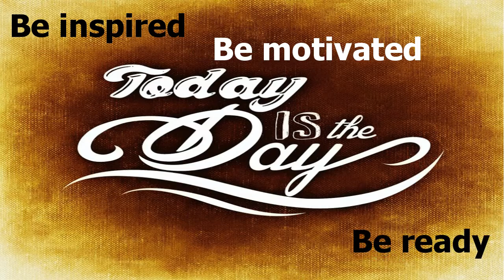When the power of love overcomes the love of power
“When the power of love overcomes the love of power the world will know peace.”-Jimi Hendrick

Today’s words of wisdom are from Jimi Hendrick.  Jimi Hendrick was a guitarist and song writer.  He was inducted into the Rock and Roll Hall of Fame and is arguably one of the greatest if not the greatest instrumentalist in history.

Background music
Title: Electric Guitar & Drums Music Background
Artist: Silent Partner Genre: Dance & Electronic